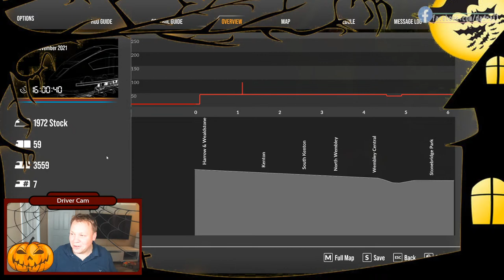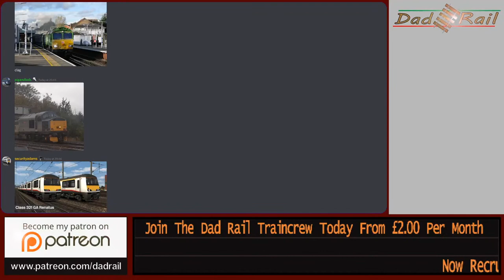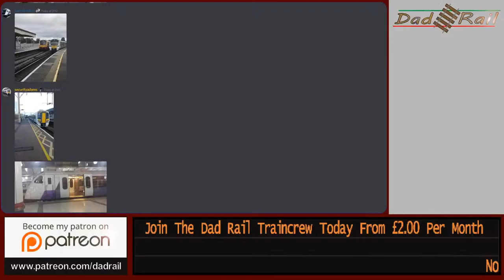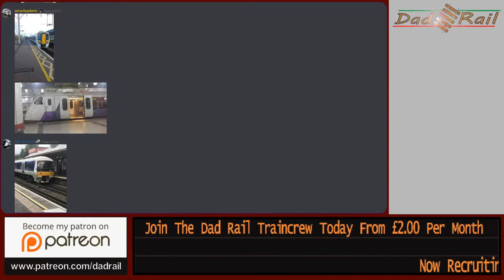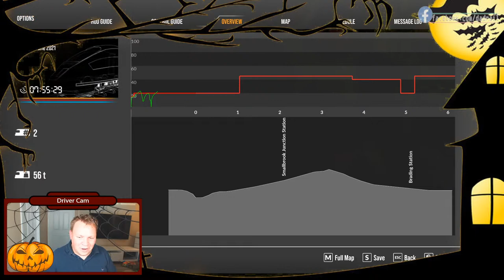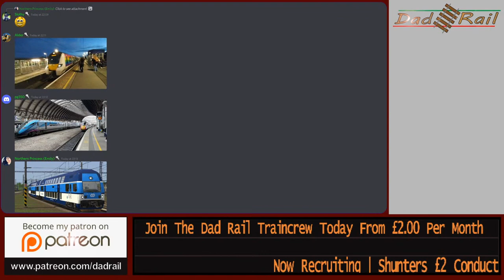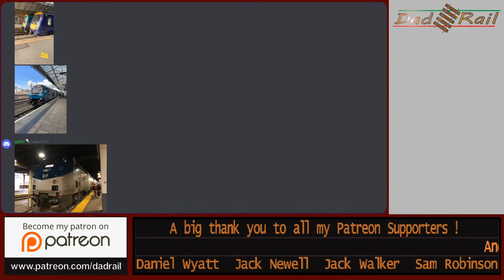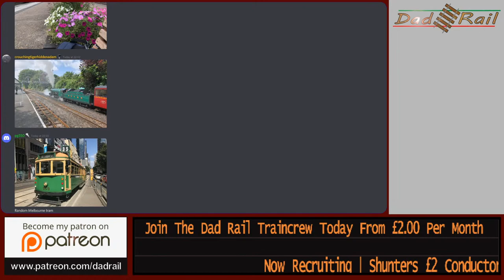Train Driver Plays Train Sim World 2 Halloween Pun - Ter Special! Bakerloo Line Ghost Trains!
Join Me Richard AKA DAD RAIL, a real life train driver for a Halloween Special. Taking a Ghost Train into the tunnels of the Bakerloo Line, with some scary surprises on the way!

This stream was originally scheduled for Halloween but following the days events I decided to postpone the stream